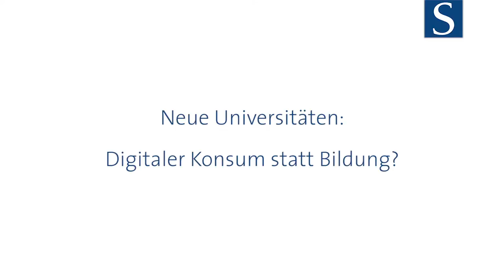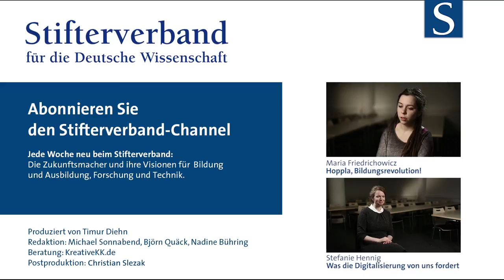Peter Schildhauer: Wie unterhaltsam darf digitale Bildung sein?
Fördern digitale Medien das Bulimie-Lernen? Als Dozent für englische Sprachwissenschaft in Halle und Bielefeld wirft Peter Schildhauer einen kritischen Blick auf die digitalen Trends an Schulen und Hochschulen. Schüler und Studierende legen eine problematische Erwartungshaltung an den Tag: Lerninhalte müssen immer unterhaltsamer verpackt werden. Kommt dabei mehr Bildung heraus?

Peter Schildhauer gewann den 2. Platz beim Essaywettbewerb des Stifterverbandes 2015 zur Bildung im digitalen Zeitalter: